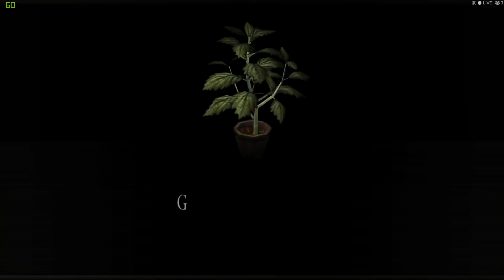RESIDENT EVIL 4 CHAPTER 3-4 WALKTHROUGH